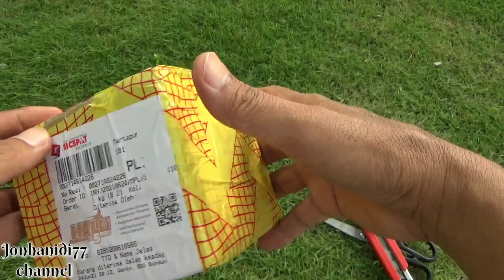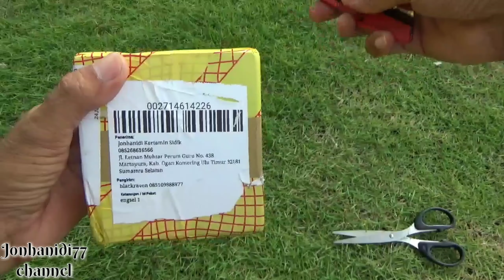ENGSEL LIPAT DIPASANG DI MIX ONE AUTO GAGAH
Assalamu'alaikum

Masih edisi unboxing dan setting unit mix one.

Kali ini kita unboxing lanjut pasang engsel lipat di unit mix one. yuk saksikan...👉